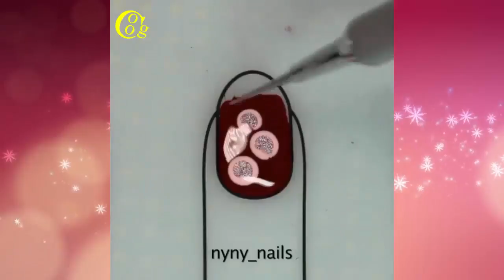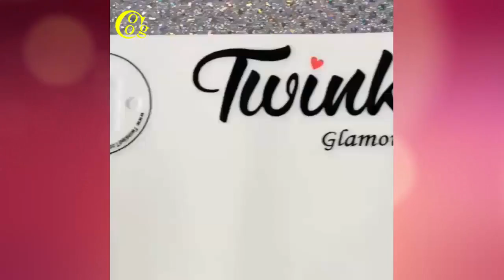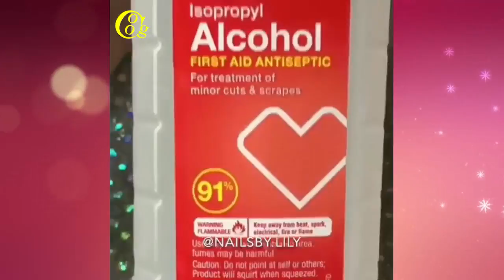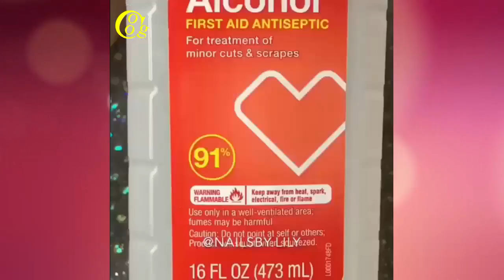New Nail Art 2017 | ネイルアート 2017 | The Best Nail Art Designs Compilation |ネイルアートデザイン June 2017 #5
New Nail Art 2017 | ネイルアート 2017 | The Best Nail Art Designs Compilation |ネイルアートデザイン June 2017 #4:
New Nail Art 2017 | ネイルアート 2017 | The Best Nail Art Designs Compilation |ネイルアートデザイン June 2017 #3:
New Nail Art 2017 | ネイルアート 2017 | The Best Nail Art Designs Compilation |ネイルアートデザイン June 2017 #1:

★★★IMPORTANT★★★

This video is entirely fan-made. Images, music and video clips are not owned by us. If you (the owner) want to remove this video, please leave a message in the comment section or Discussion before doing anything. We will be very grateful for that.

ネイルアート 2017
The Best Nail Art Designs Compilation
ネイルアートデザイン
June 2017